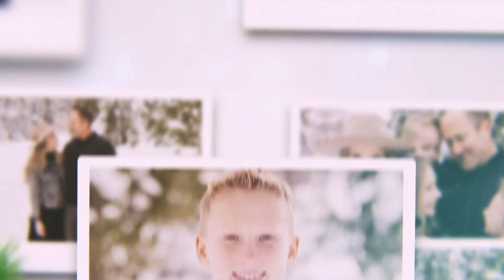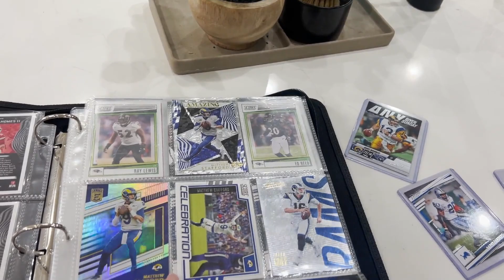Dentist and dance! Day in the life.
More Below 👇🏻👇🏻
Watch a day in the life of Meet the Millers,  young family vloggers, sharing their real daily lives, (Derek, Bre, Brielle, Boden, Ember, Cosy, and Baby Jensen).  Our content is PG! Lifestyle, motherhood, parenting channel. Not made for children under 13.